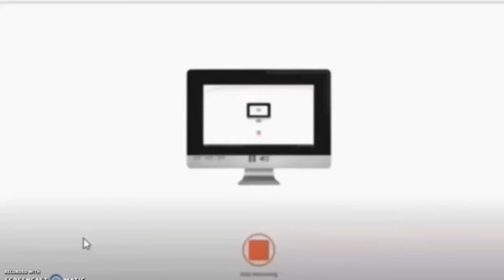Everything Has Fallen Into The Kmart Add Round 12